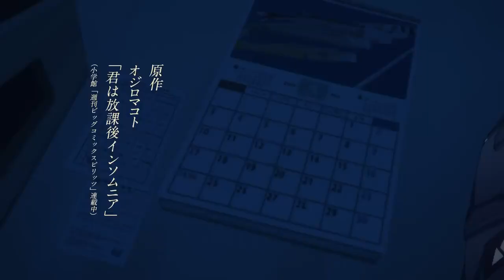INSOMNIACS AFTER SCHOOL - Trailer Ufficiale | Anime Trailer アニメ予告編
Trama:
Insomniacs After School segue la storia di Ganta Nakami, uno studente affetto da insonnia che si rifugia nell'osservatorio abbandonato della scuola dove incontrerà un'altra studentessa, Magari Isaki, anch'ella affetta da insonnia. I due si daranno forza a vicenda e troveranno piacere nelle passeggiate notturne, scoprendo l'astrofotografia e modi per combattere l'insonnia.

Titoli alternativi:
Kimi wa Houkago Insomnia

Genere: Slice of Life, Romantico

Casts:
Ganta Nakami: Gen Sato
Isaki Magari: Yoshi Tamura

Staffs:
Director: Yuki Ikeda
Series composition / Screenplay: Rintaro Ikeda
Character design: Hiroki Fukuda
Animation production: Leiden film

Insomniacs After School anime trailer,
Insomniacs After School anime adaptation,
Insomniacs After School pv,
Insomniacs After School manga,
Slice of Life anime,
Anime watch,
Anime 2022,